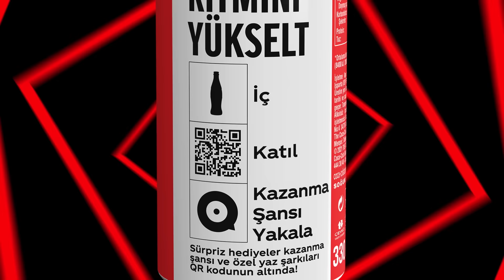Coca-Cola İle Yazın Ritmini Yükselt!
Yazın ritmini Coca-Cola ile yükselt, eğlenceye katıl! Coca-Cola özel şişelerindeki QR kodunu Daha Daha uygulamasına okut, çekilişe katıl, sürpriz hediyeler kazanma şansını yakala!

Söz : Ekin Beril & Anıl Piyancı & Edis
Müzik Yapım: Jingle House
Müzik Prodüktörü : Ömer Ahunbay
Müzik Düzenleme : Uğurcan Sezen
Proje Koordinasyonu : Som Entertainment Communications